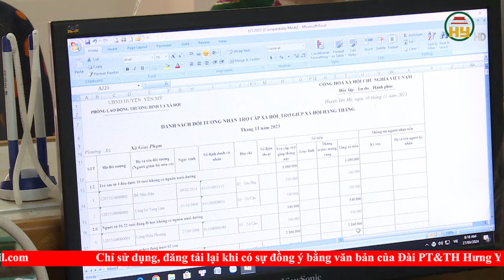Nâng cao hiệu quả hoạt động giám sát và phản biện xã hội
Hưng Yên TV |Nâng cao hiệu quả hoạt động giám sát và phản biện xã hội
Địa chỉ: 164 Nguyễn Văn Linh, thành phố Hưng Yên, tỉnh Hưng Yên
Tiktok: Truyền hình Hưng Yên
Facebook: Đài Phát thanh và Truyền hình Hưng Yên
Zalo: Đài PTTH Hưng Yên